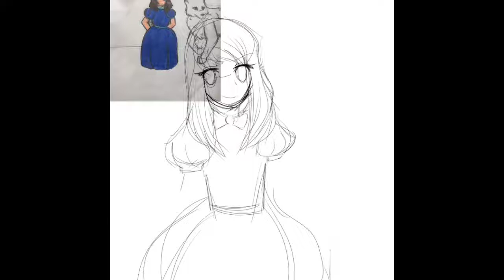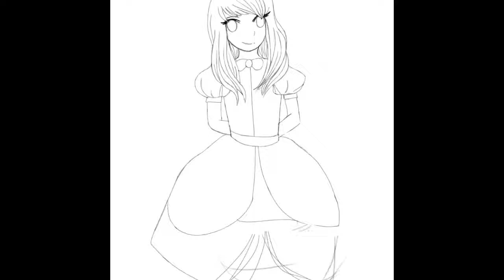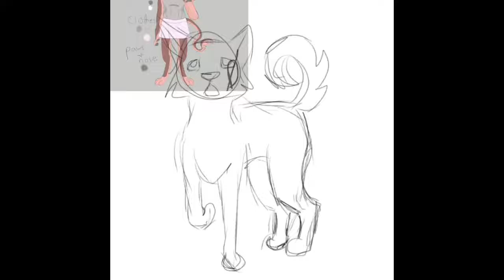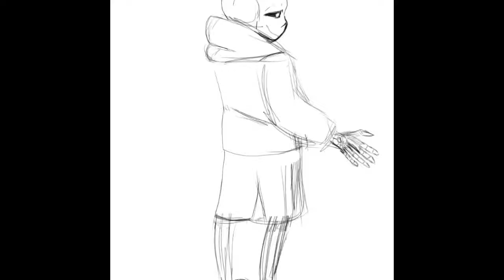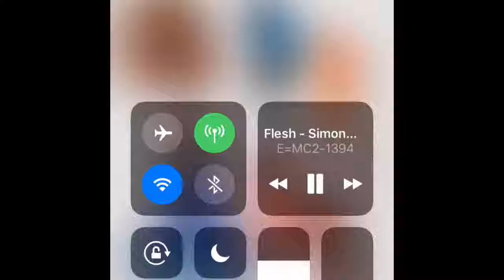Cringe!! Redoing old drawings #49-51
I hate waking up the shading on sans.. it messed up. Why. Why. Why.

Find me on:
Amino - Dashitall
Instagram (honestly don’t care about) - 6274me
Deviantart - Allitdash
Xbox - Allitdash (never online)
Aaaannnnnd PS4 - The Sabbath (Maybe I have no idea)